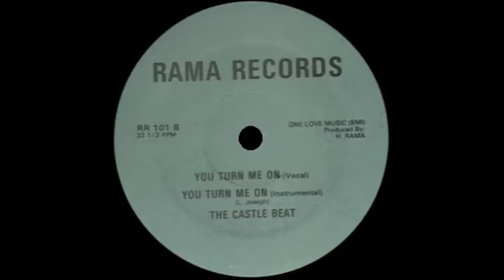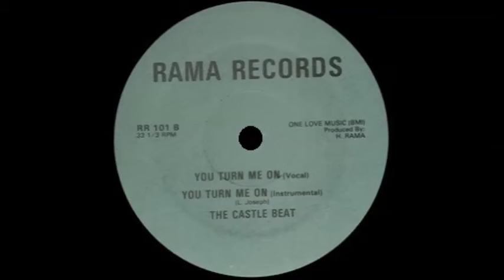THE CASTLE BEAT - you turn me on (vocal) 86